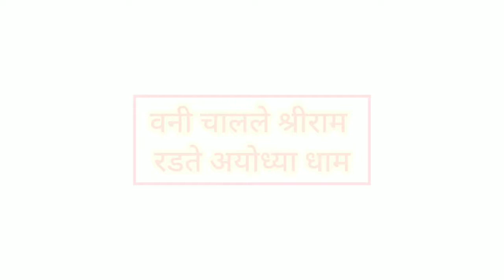वनी चालले श्रीराम रडते अयोध्या धाम | माझ्या आईने गायलेले हे अर्थ पूर्ण गाणं | मिनाक्षी शुक्ला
ह्या गाण्याचे पूर्ण श्रेय हे, मूळ गायक , संगीतकार व कॅसेट कंपनी यांचेच आहे. त्यांनी मेहनत घेऊन तयार केलेले हे गाणे महाराष्ट्रातील असंख्य संगीतप्रेमी मंडळींना वाजवता/गाता यावे . या गाण्याचा प्रचार व प्रसार करणे हाच शुद्ध हेतू माझा आहे.
माझ्याकडून काही चुकले असेल तर कृपया माफी असावी.
ramayan song,hd ramayan film,
hd ramayan luv kush,
e ramayan he punya katha shri ram ki,
e ramayan he punya katha shri ram ki ringtone,
e ramayan he punya status,
ye ramayan hai punya katha shri ram ki,
ye ramayan hai punya katha shri ram ki ringtone,
ye ramayan hai punya katha shri ram ki status,
ramayan film,
ramayan full movie in hindi cartoon,
ramayan full song,
ramayan funny video,
ramayan flute ringtone,
ramayan flute,
ramayan facts,
ramayan fight,
ramayan f,
ramayan gana,
ramayan geet,
ramayan gaan,
ramayan geeta
ramayan episode,
ramayan chaupai,
ramayana,
ramayan ramayan,
ramayanam,
ramayan cartoon,
ramayan video,
ramayan title song,
ramayan sita haran,
ramayan all song,
ramayan animated,
ramayan aarti,
ramayan aalha,
ramayan ashok vatika,
ramayan ayodhya kand,
ramayan all bhajan,
ramayan audio,
a ramayan hai punya katha,
a ramayan hai punya katha dj,
a ramayan hai punya katha status,
a ramayan hai punya katha shri ram,
a ramayan hai punya katha music,
a ramayan hai punya katha shri ram ki ringtone,
a ramayan hai punya katha instrumental,
a ramayan hai punya katha shri ram ki dj,
ramayan bhajan,
ramayan bharat milap,
ramayan bangla,
ramayan bali vadh,
ramayan bhakti,
ramayan bhag 4,
ramayan bal kand,
ramayan bhag 5,
bal ramayan,
bal ramayan in hindi,
bal ramayan cartoon,
bal ramayan in hindi full movie,
bal ramayan full movie,
bal ramayan song,
bal ramayan in hindi class 6,
bal ramayan class 6,
ramayan comedy,
ramayan chaupai ramanand sagar,
ramayan cartoon movie,
ramayan chahie,
ramayan cartoon movie in hindi,
ramayan cg,
cg ramayan,
cg ramayan song,
cg ramayan bhajan,
cg ramayan comedy,
cg ramayan katha,
cg ramayan party,
cg ramayan nandkumar sahu,
cg ramayan bhajan video,
ramayan dangal,
ramayan dikhaiye,
ramayan dijiye,
ramayan dikhao,
ramayan dialogue,
ramayan dangal channel,
ramayan doha,
ramayan dj,
hd ramayan,
hd ramayan song,
hd ramayan love kush kand,
hd ramayan movie,
hd ramayan lanka dahan,
hd ramayan meghnath vadh